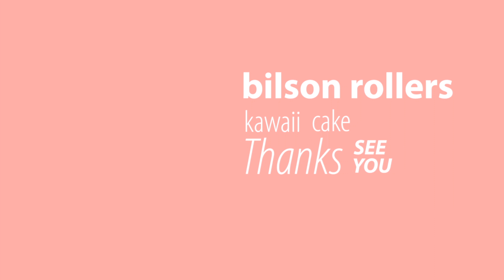【Vlog】四角い誕生日ケーキ作り♪クリームを絞り完成させる、ある日のケーキ屋さんの様子｜ビルソンローラーズ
ある日の四角い誕生日ケーキ作りの様子です♪クリーム絞りは星口金で絞っています。中は苺で上には色とりどりのフルーツを飾りました！

◆機材
・撮影カメラ SONY FDR-AX45 4K 64GB
・マイク RODE Videomic NTG

●道具類
・キッチンエイド（ミキサー：ホワイト）
・ブレンダー（店でも使ってます）
・ハンドミキサー
・シノワ（こし器）
・セルクル15㎝　高さ4.5㎝※動画で使っているのより少し高さあります
・使っている回転台はコチラ
・カード